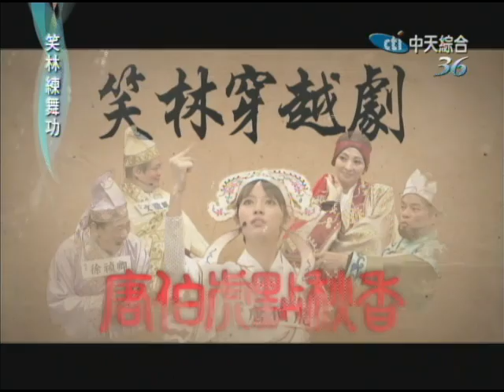2014.01.07笑林練舞功part1 唐伯虎點秋香